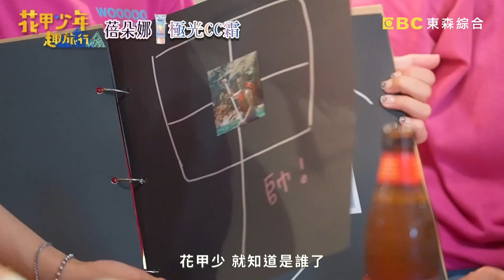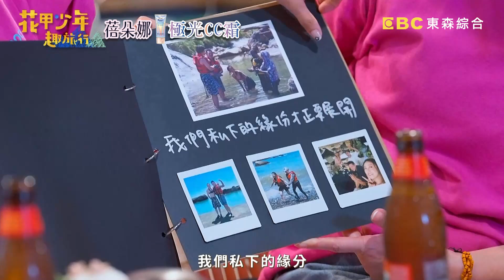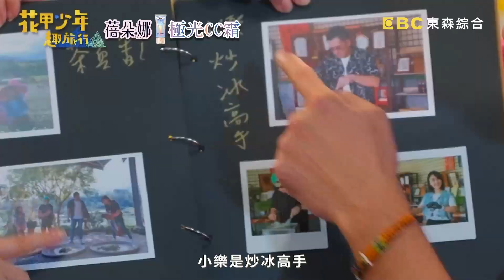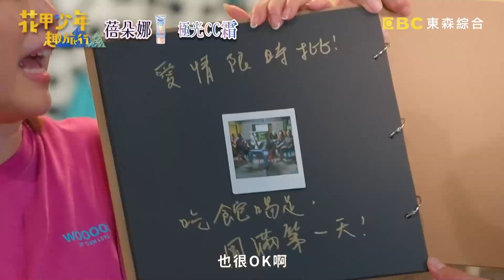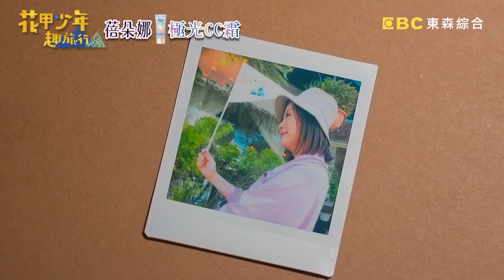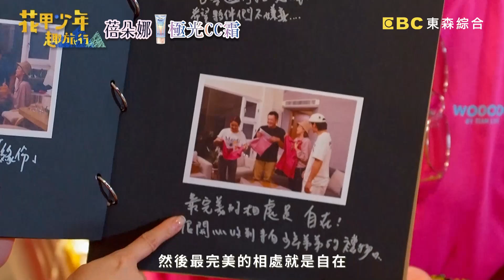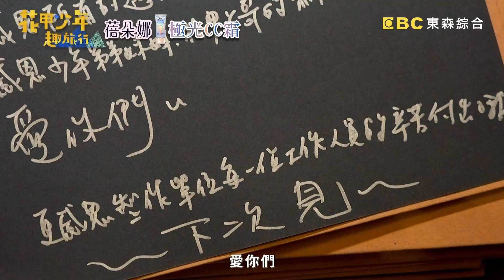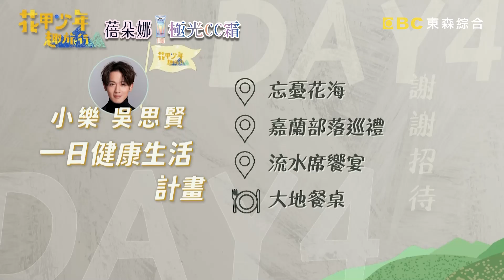花甲少年享用溪上流水席！大元開車5分鐘就爆胎？當場遭柯叔元戳破超尷尬！【花甲少年趣旅行】20231028 EP67 Part4｜🚐台東｜柯叔元、方馨、(大元)林艾璇、(小樂)吳思賢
主題：理想是愜意輕鬆的旅遊實境秀，現實卻是充滿競爭的遊戲節目
成員：柯叔元、方馨、大元 林艾璇、小樂 吳思賢

歡迎收看綜藝「划」很大！大家以為方馨的小白行程會一路輕鬆，只要吃吃喝喝喝就好，沒想到為了讓旅伴深度感受池上大坡池美景，方馨用心良苦地安排一場竹伐競賽。因為有兩位愛面子的獅子座花甲，全程都令人血脈賁張，不到最後一刻不知道勝負。晚上回到民宿，皆為演員的四人，決定來場認真的演技大考驗，只是過程頻頻歪掉，爆笑連連，更多精彩內容請鎖定週六晚間8點《花甲少年趣旅行》

🚐花甲少年趣旅行🚐台東行程大公開！DAY3 導遊：方馨、DAY4 導遊：小樂
台東下
1..大坡池划龍舟
2..鹿野大骨麵
3.宜興園
4.金針花-吳忠憲賞花區
5.青山農場-田媽媽餐廳
6.嘉蘭部落
7.台澢號
8.混水摸魚石雨傘SUP
9.浮定咖啡